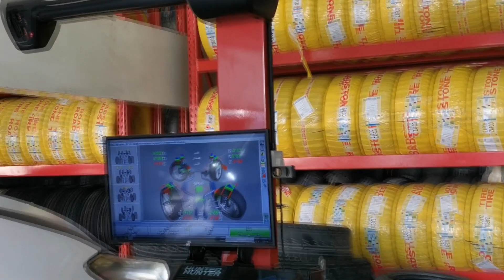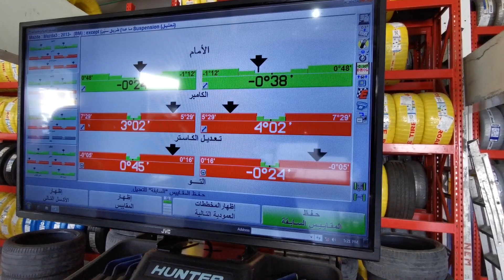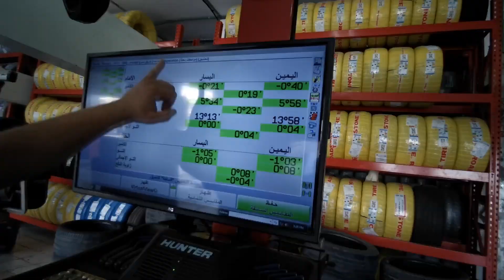الجزء - 3 كيفية استبدال الأذرع الاماميه والخلفيه (الشيالات)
نقل المركبه للورشه وعمل ميزانية الكترونيه للأذرع الأماميه والخلفيه (الشيالات)